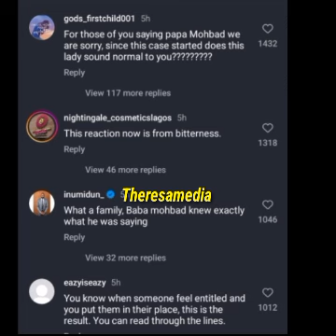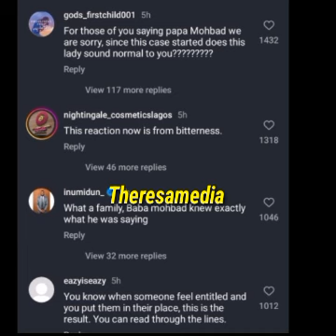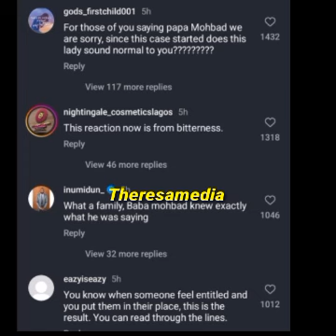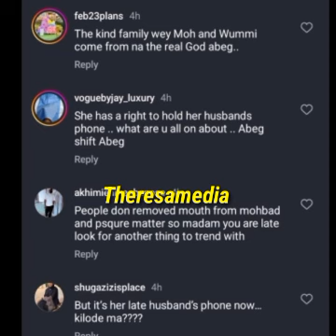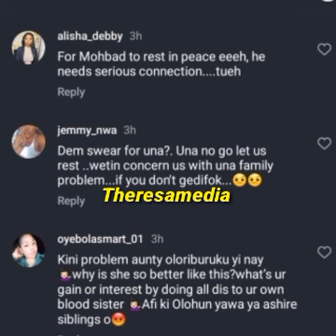Wunmi stole Mohbad's phone from his mother to delete secrets, Wunmi sister exposed her.